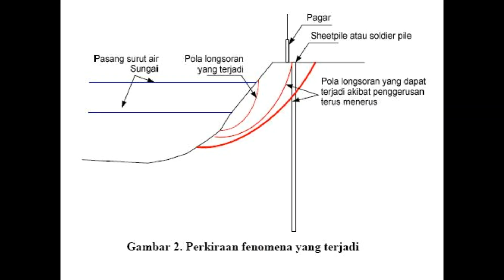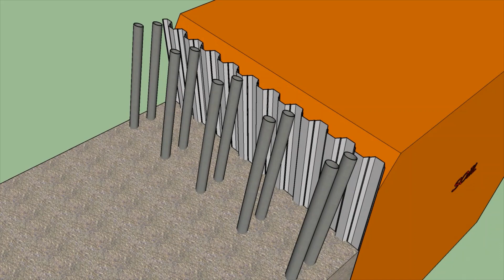Retaining Wall pencegah Longsor sungai Batanghari Jambi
Desain perencanaan Retaining wall dengan menggunakan Steel Sheet Pile untuk mencegah abrasi akibat arus sungaI Batanghari, Jambi